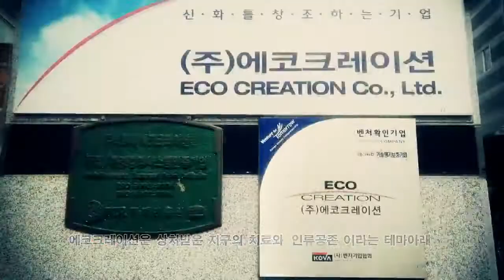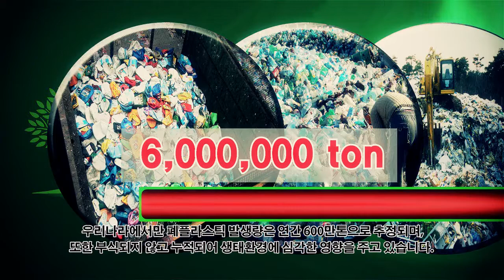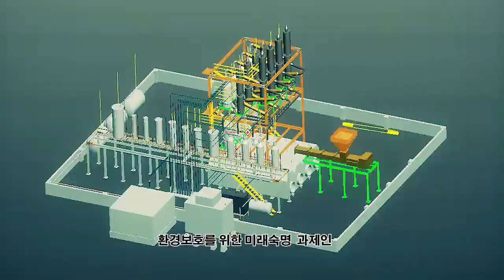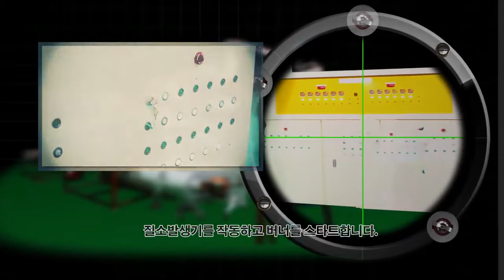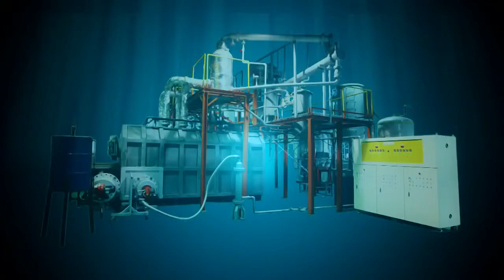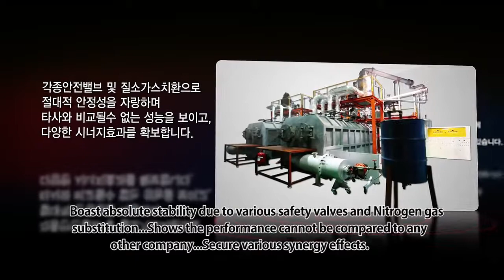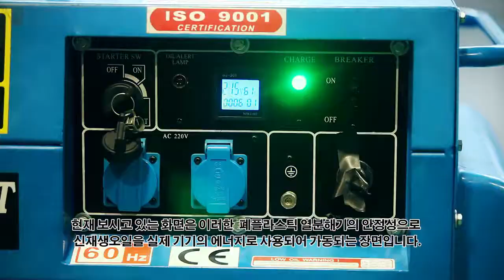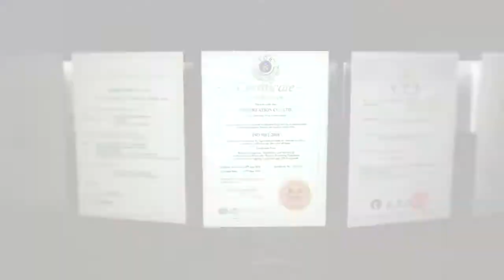Una macchina per riciclare la plastica e trasformarla in Oli combustibili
Da anni YesCoaching non si focalizza sul PROBLEMA della plastica nel mare (e anche ovunque sulla terra), ma sulla SOLUZIONE già esistente di trasformare nuovamente la plastica in oli di utilizzo comune per le nostre macchine. Hai già letto anche tu gli articoli sul Blog di YesCoaching? NO?  Fai parte anche tu di coloro che generano emozioni POSITIVE su questo problema, risolvendo! Leggi ora: